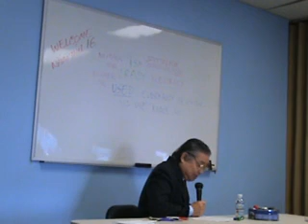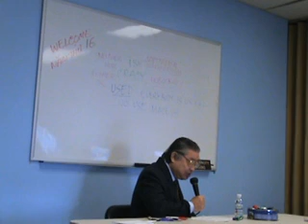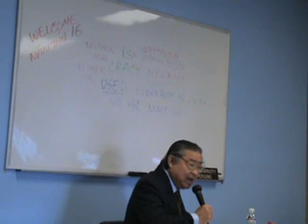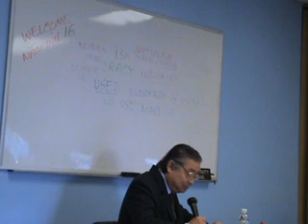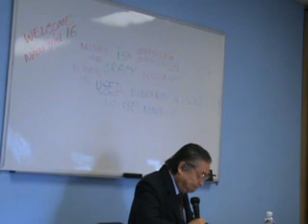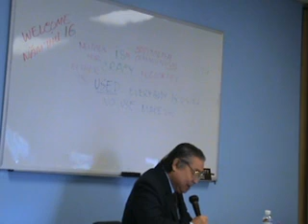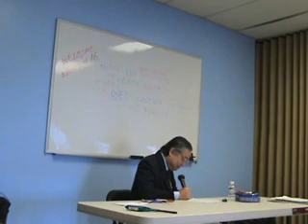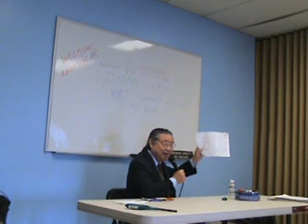ANH-VAN DAM-THOAI QUANG-MINH #83